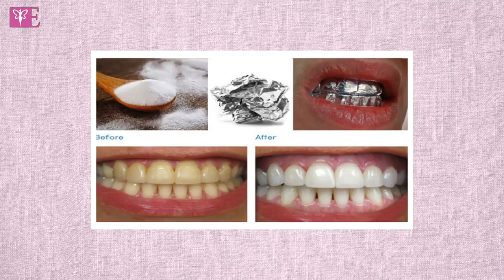انتي وبس | د/ جينا التوني تكشف حقائق حول معجون تبييض الأسنان والوصفات الطبيعية |EntywBas